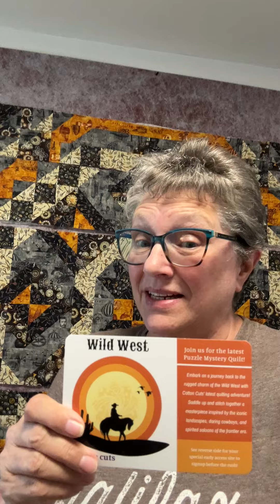What’s Happening Next Week….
Check out next week's video schedule!!
Tuesday podcast 9:00am
Thursday QAYG Carnival PMQ 9:00am
Friday Stitch with me live 10:00am.

This latest ​⁠@CottonCutsClub PMQ Wild West is selling out colourways fast!!